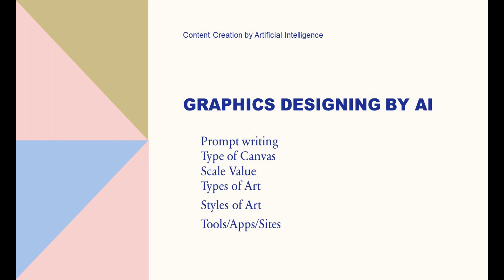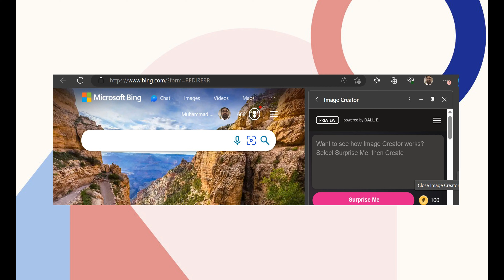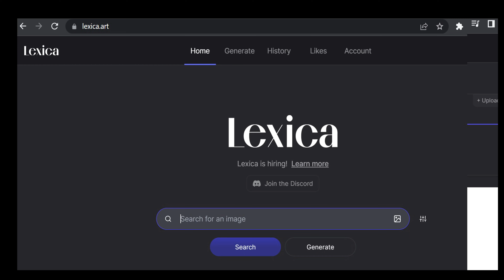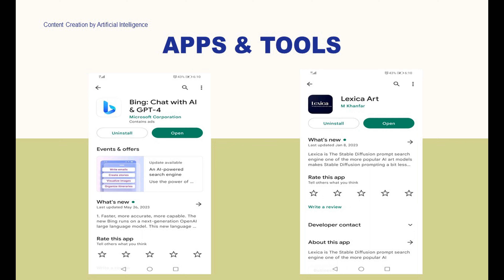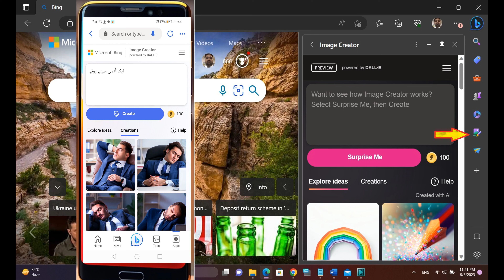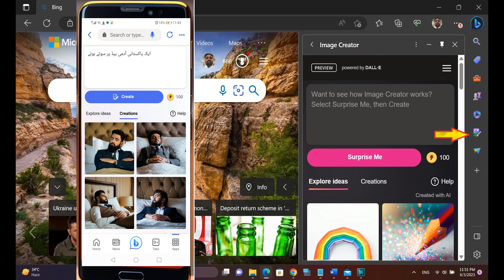Content Creation with Artificial Intelligence Class 1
In my videos, I cover a wide range of topics, including:

Basic concepts
Advanced techniques
Real-world applications
I also offer a variety of resources, including:

Tutorials
Quizzes
Downloadable materials